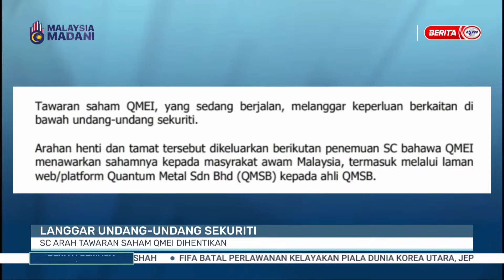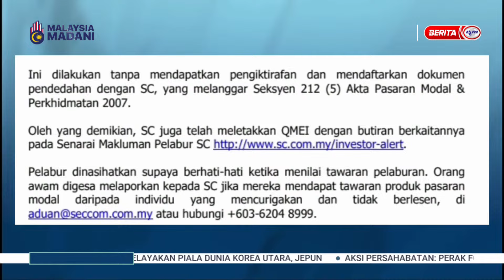24 MAC 2024 - SEMASA 3